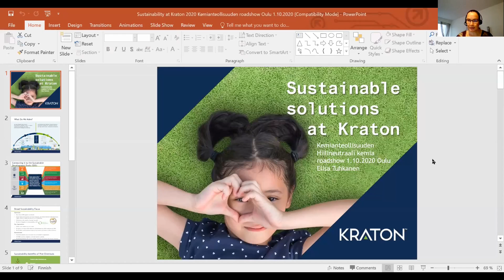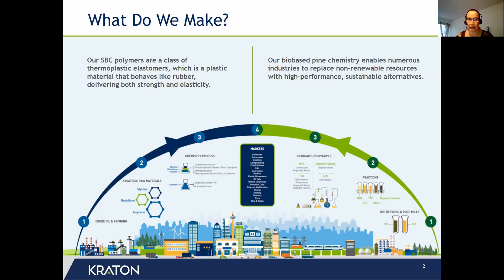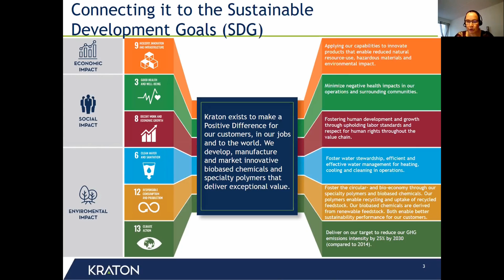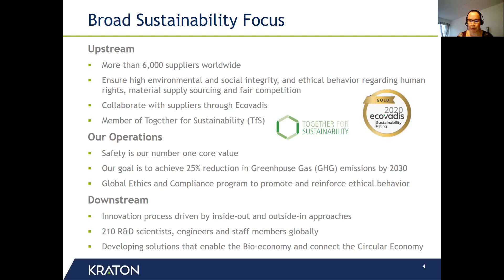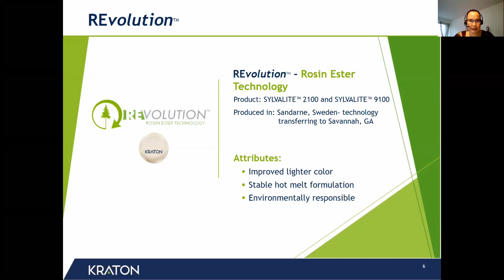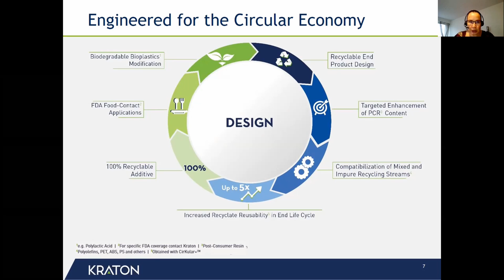Elisa Tuhkanen, HSE&S Manager, Kraton Chemical Oy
Tekniikan torstai-seminaari: Hiilineutraalisuus, feat. Teräs & Biotalous 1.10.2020
Elisa Tuhkanen: "Kestävät ratkaisut Kratonilla"